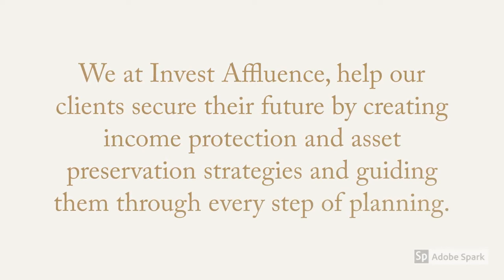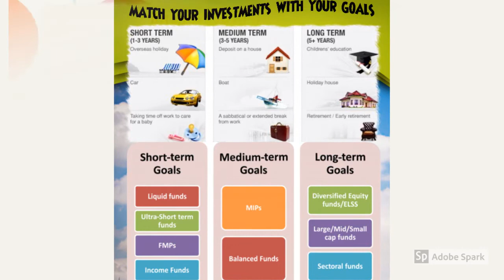Why invest with Invest Affluence ?